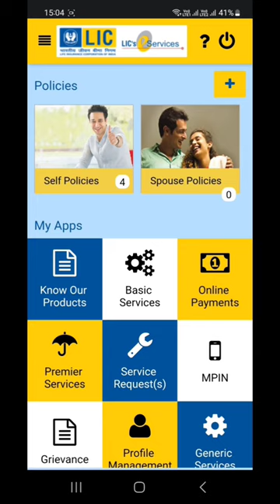LIC Policy Kaise Check Kare | lic receipt download